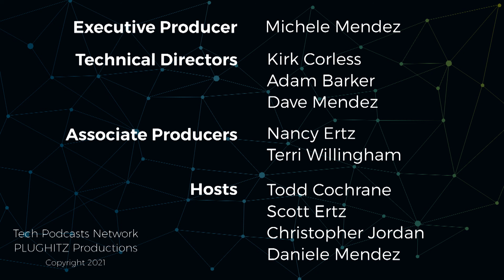RoboEatz ARK 3 automates the kitchen of a restaurant @ CES 2021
Automation is the inevitable future of restaurants, and the ARK 3 allows owners to maintain their menu while automating the kitchen.

For small restaurants around the world, like most businesses, one of the largest costs is payroll. The real problem for restaurants is that margins are usually razor thin. Over the past few years, many restaurants, especially here in the United States, have been looking at what can be done to reduce payroll costs. Many fast food and chain restaurants have added ordering kiosks and at-table computers. However, the place that could really reduce cost is in the kitchen. In addition to the cost of labor, there is also food waste. RoboEatz has developed a robot that can help with both of these issues - the ARK 3.

The RoboEatz ARK 3 is a full kitchen automation system that can replace the kitchen staff and equipment of almost any restaurant. It takes up only 200 square feet and can serve 1000 meals without needing to be replenished. That replenishment process is also easy, as the system is able to use its sensors to determine when supplies are needed and place the order itself.

The first concern of any restaurant owner is the ability to maintain their menu and customer relationship. Implementing new technology that ruins your brand image is not going to be a win. ARK 3 allows you to create and fully customize your recipes, meaning you can keep your food exactly as it is. Even better, through the system's mobile app, customers and servers can easily adjust their order, including ordering partial portions.

On top of the cooking process, ARK 3 also takes care of all of the cleanup. In fact, the process takes place between each and every order, eliminating cross contamination. This means that it can prepare and cook regular dishes and vegan dishes without any issues.

The company is currently working to build a prototype restaurant to show off the robot, while also working with other restaurants to implement the technology in the future. For more information on the ARK 3, check out the company's